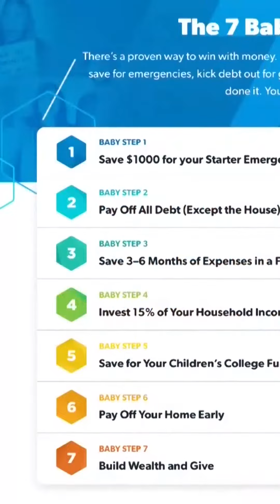Is Renting or Owning Cheaper The Truth Will Surprise You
"Looking for financial wisdom and guidance? Join our Dave Ramsey podcast, where we dive deep into topics like FinancialFreedom, DebtFree living, MoneyManagement, and Budgeting. Get ready to learn from one of the industry's top experts as Dave shares his FinancialAdvice, tips for SavingsGoals, and strategies for WealthBuilding. Discover the power of the DebtSnowball method and CashEnvelopes system to transform your financial future. Tune in for engaging discussions, insightful InvestingTips, and a path towards FinancialPeace. Don't miss out on this valuable opportunity to boost your financial education. DaveRamsey podcast"